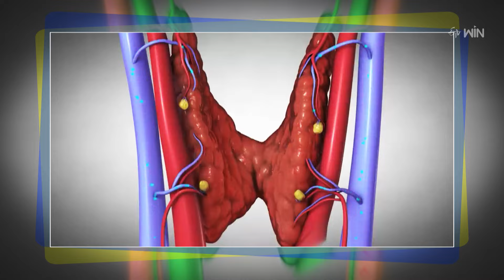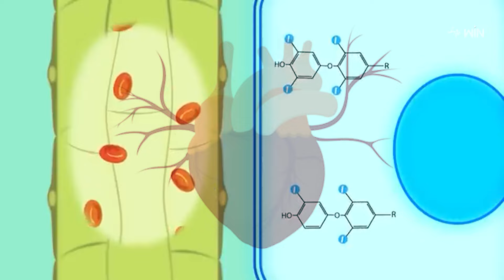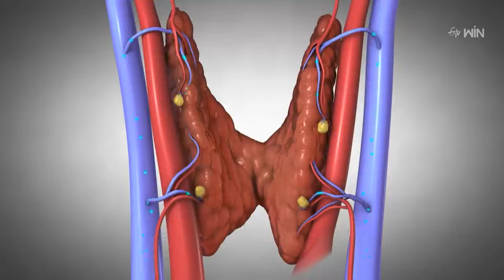Thyroid Deficiencies during Pregnancy | Sukhibhava | 6th May 2024 | ETV Life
గర్భిణీలు... థైరాయిడ్ లోపాలు